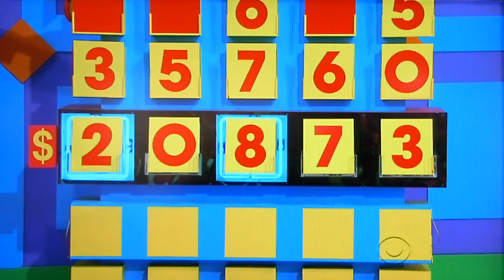The Price is Right - Cover Up - 6/26/2014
Cover Up is Played